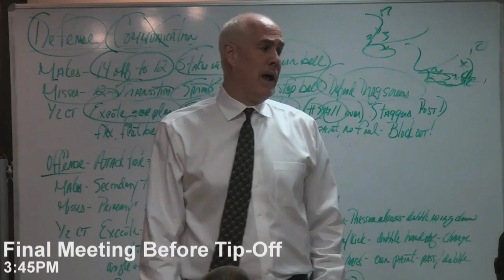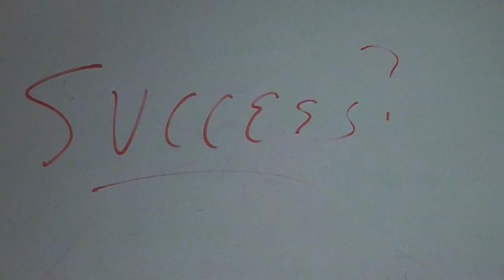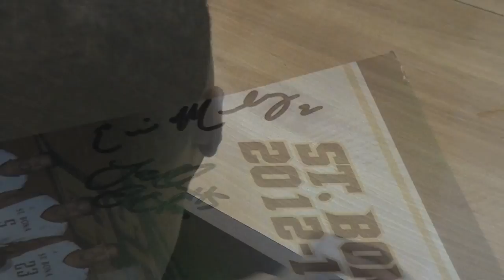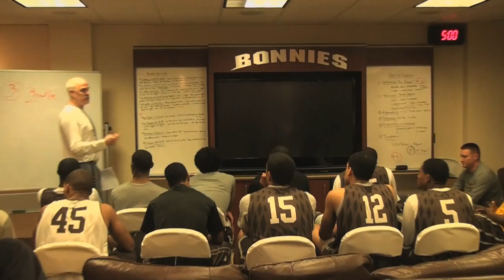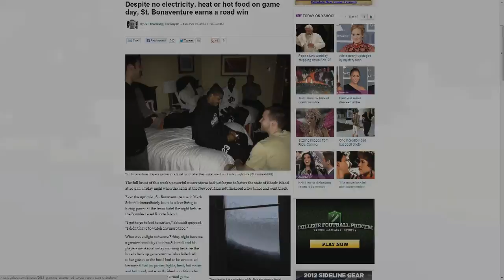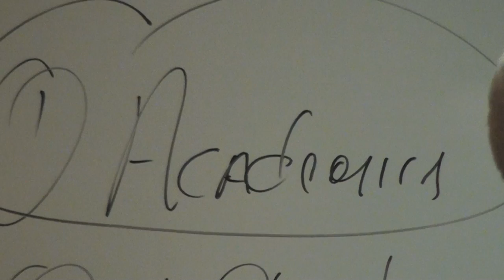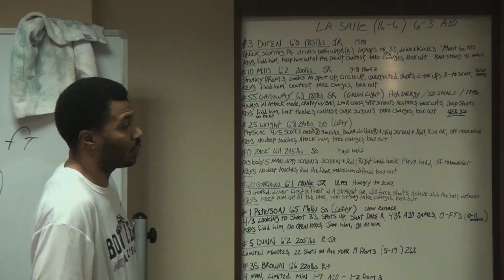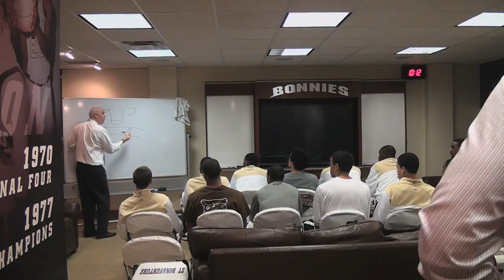MBB | All-Access: No Sleep "Til Brooklyn - Episode 3: Part 1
1 of 2: Episode three of an all-access look at the 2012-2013 St. Bonaventure Men's Basketball Program.  This episode follows the Bonnies through their conference schedule to the conclusion of their season.  Produced by Josh Carniewski.